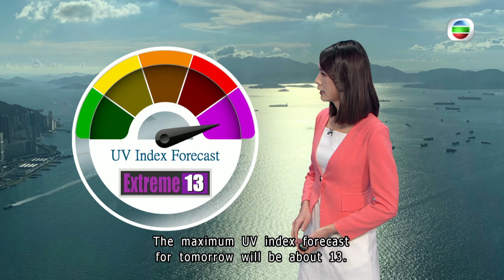TVB Weather Report | 22 Aug 2024